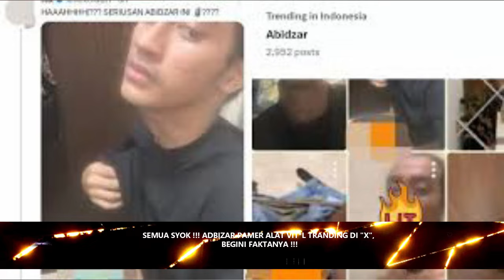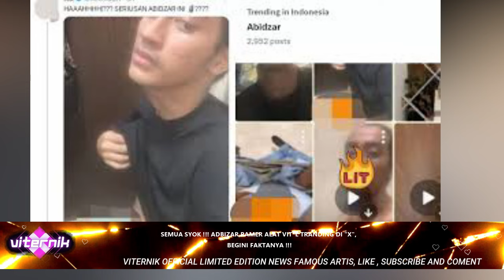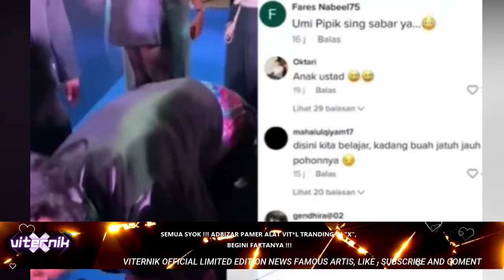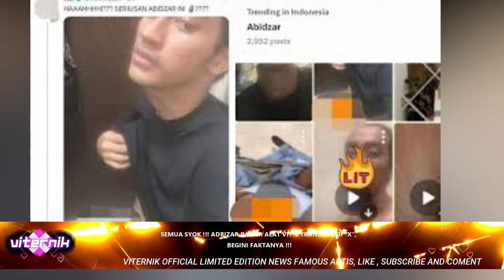SEMUA SYOK !!! ADBIZAR PAMER ALAT VIT*L TRANDING DI "X", BEGINI FAKTANYA !!!